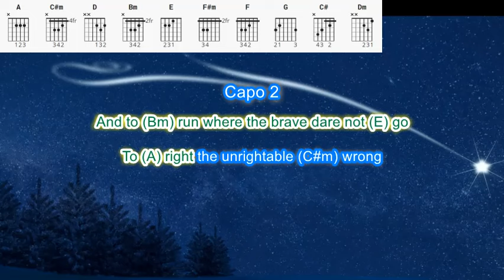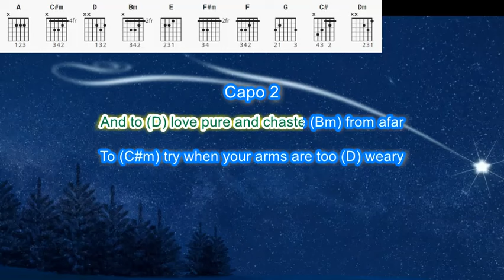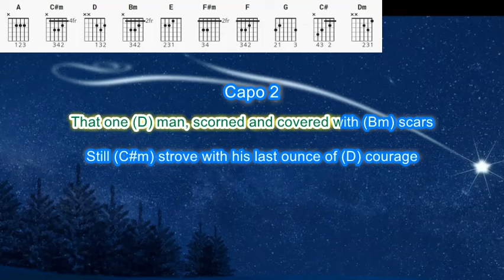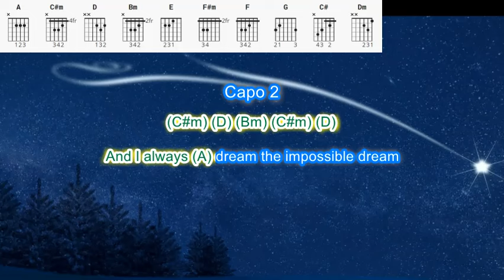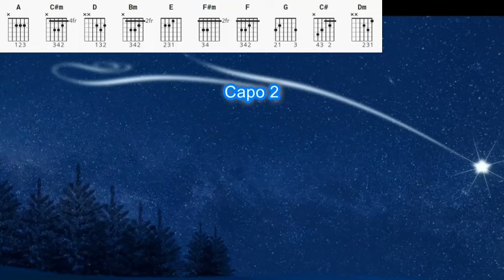The Impossible Dream by Josh Groban play along with scrolling guitar chords and lyrics